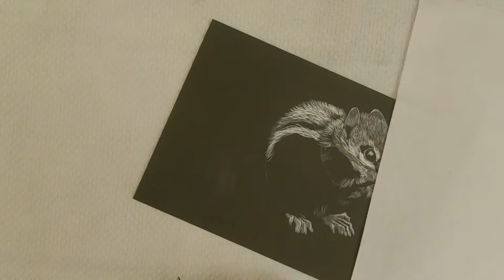Scratchboard Art & Stuff: Chipmunk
A scratchboard etching project on Ampersand scratchbord

 Source: CreativeCommons.org/
Source for my art materials: Cheap Joe's, Boone, NC.
My scratchboard art for sale at Mountain Mist Gallery of Cashiers, NC under
  artist Robert Bickel